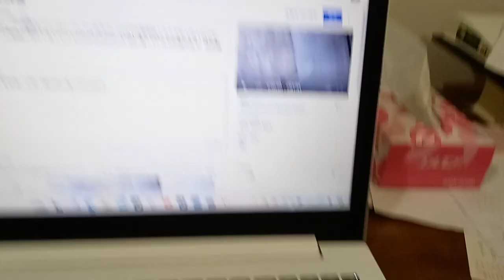KVID2674、指に二カ所の傷と皮膚の色が変色。右手を狙われているのは利き腕で裁判から逃げるための連中だと思います。本日２０２４年５月１日に公開した動画の文言などを聞いてもらえれば解るかと思います。